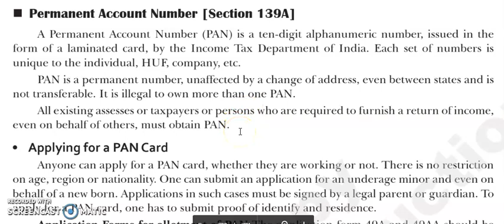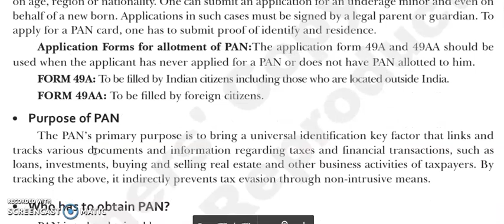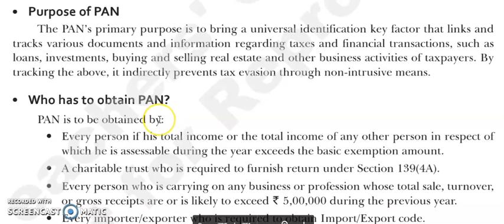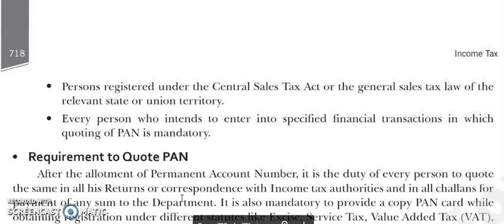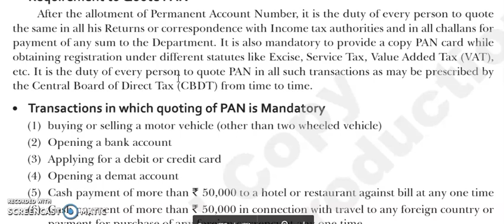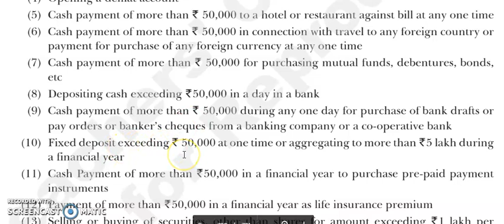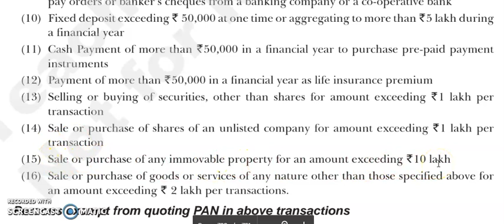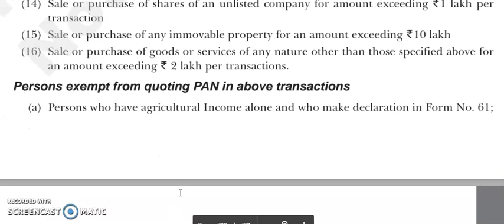Return of Income (Permanent Account Number)-4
This video explains about Permanent Account Number PAN Taxation # Indian Taxation # Income Tax Due date Return Income tax return Return of income Taxation Laws # Direct tax B.com Students BBA M.com MBA Kurukshetra University # VK Publications